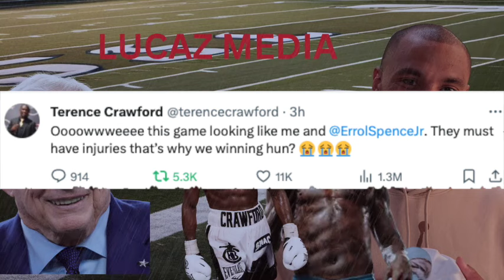SMH Dallas Cowboys Get Destroyed By The Packers And Terrance Crawford Trolls Errol Spence Jr